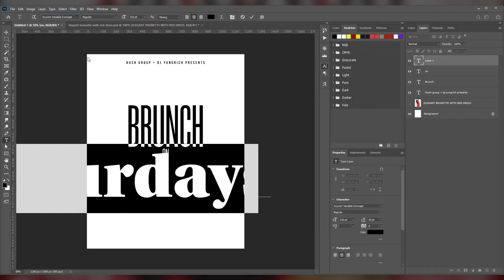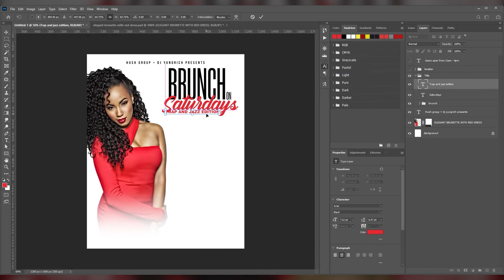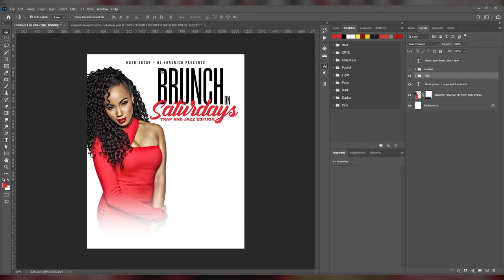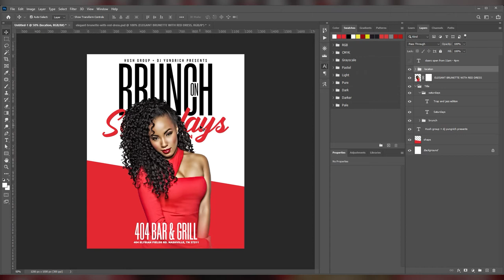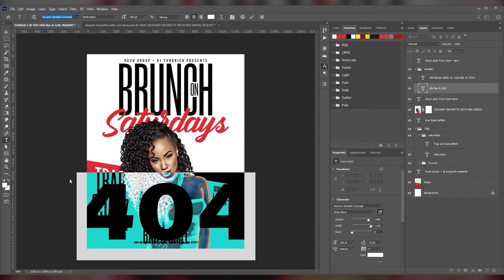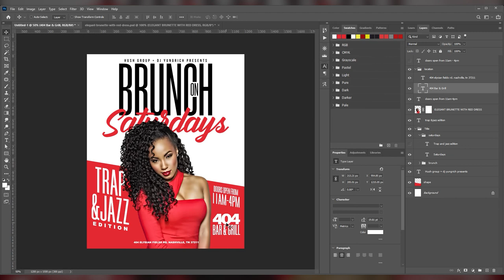Flyer Design (Simple) #02 (Designed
Simple Flyer design...
Comment and Like for more...

Official Channel of CrownFresh